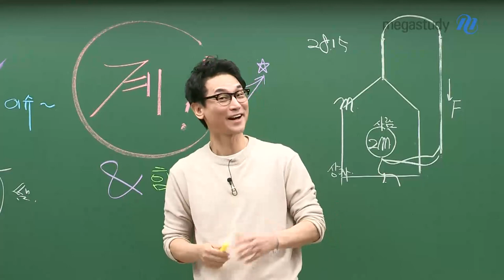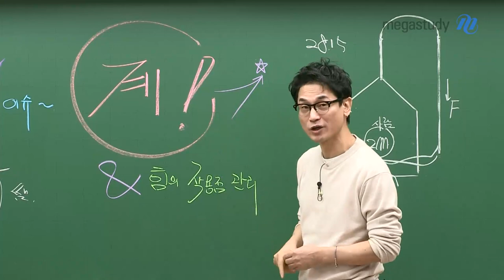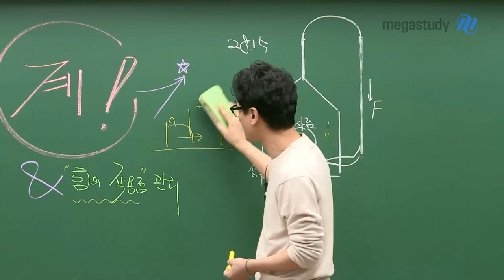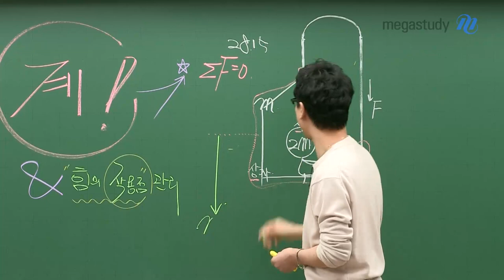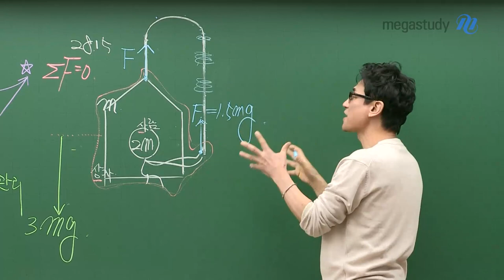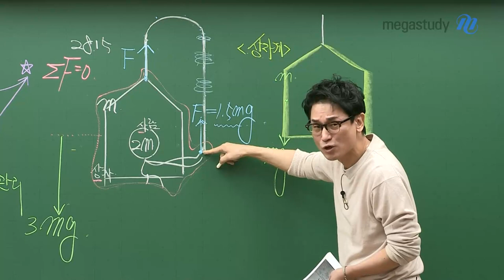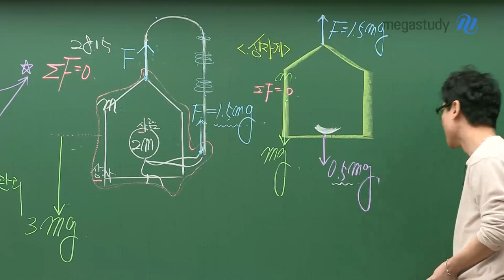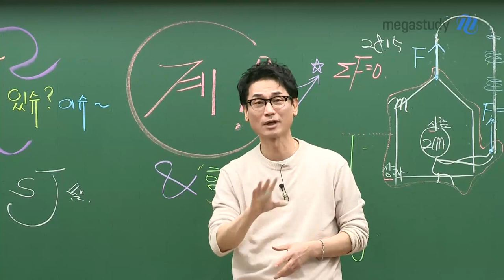[메가스터디] 물리학 김성재 쌤 - 입이 YES가 되는 수특 있슈? 이슈!_1탄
입이 Yes가 되는 수특 있슈? 이슈~1st
by 성재쌤

"수능 날 추측하는 순간 작살 납니다."

수능 날 작살 나지 않기 위한 물리학l 7대 주제!
EBS 수특으로 성재쌤과 명쾌하게 해결합시다.

그 첫 번째 순서, "계와 힘의 작용점 관리"

준비물은 모두 가지고 있는 수능특강 물리학l 챙겨서
바로 성재쌤 영상을 확인하세요. 확실하게 분석해드립니다.

7대 주제 캐스트는 매주 업로드 됩니다.